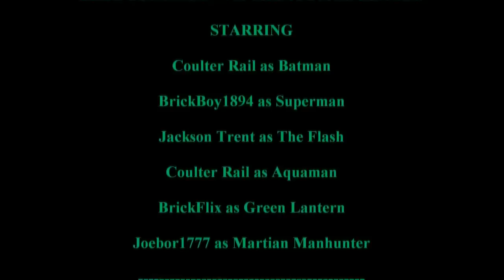LEGO Superman Vs. The Justice League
After being raised form the lazarus pit, Superman has gone insane, and it is up to the Justice League to stop him.

This video was created for JLRP2, but seeing as I have no desire to finish that video, I am releasing the only decent scene. Keep in mind guys, I filmed this a year ago, so don't leave animation tips, I've improved vastly since I made this.

Special thanks to ETR Films for doing sound effects!